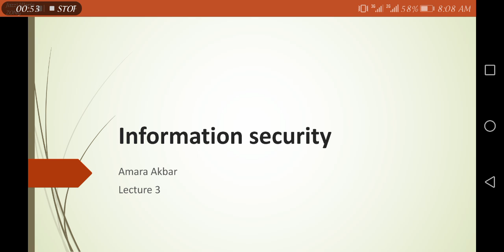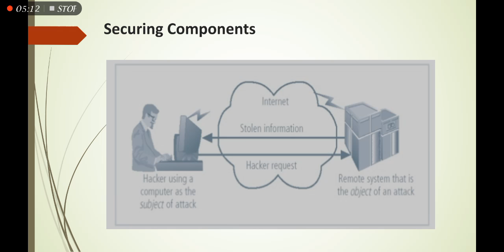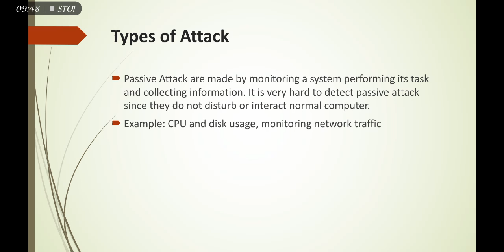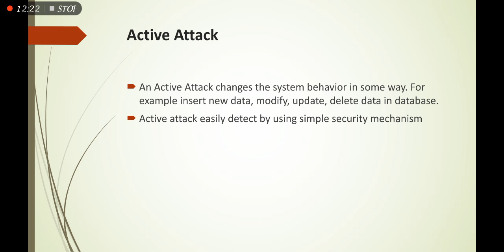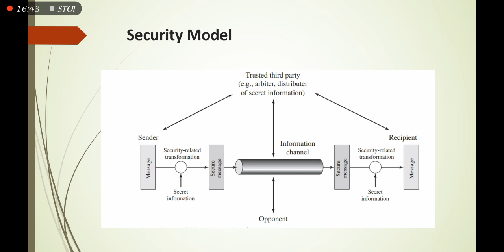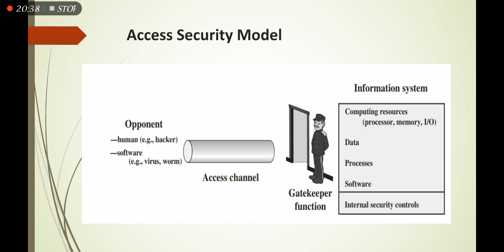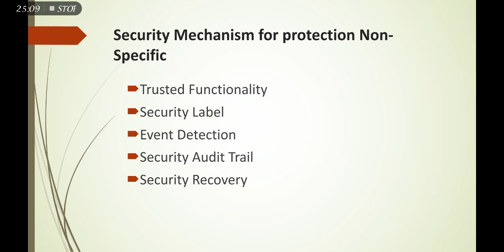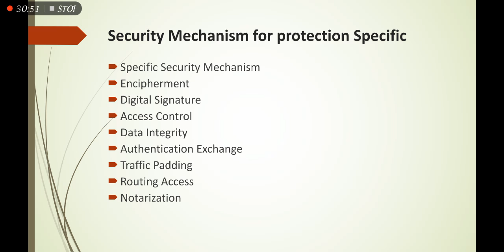Information Security 03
This lecture is about security models and protection mechanism.